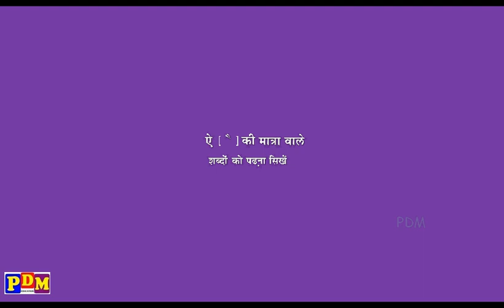ऐ की मात्रा वाले शब्द AI /Aai ki Matra Words in Hindi | AI Ki Matra Wale Shabd / ऐ की मात्रा हिंदी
AI / AAI ki Matra Words in Hindi "ऐ" ( े ) की मात्रा वाले शब्द- ऐ की मात्रा "व्यंजन" के ऊपरी भाग में "स्वर" ऐ की उच्चारण के साथ में दो मात्रा के रूप में लगती है | ( AI / Aai ) ki Matra Wale Shabd | AI Ki Matra Wale do Akshar Wale Shabd | 'AI' ki matra Wale do Akshar Ke Shabd | AI ki Matra Do Akshar Ke Shabd in Hindi | े की मात्रा के शब्द | ai ki Matra in Hindi. स्वर की मात्राएँ

🔴🔰 Learn Hindi Play List 🔰🔵